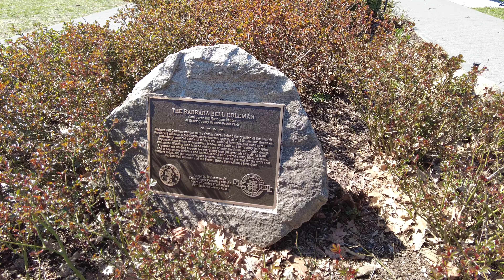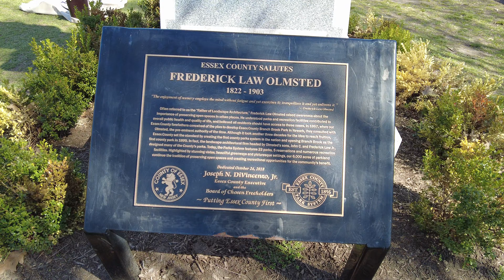Walking Branch Brook Park, Newark, NJ for the First Time : Most Cherry Blossom Trees in the USA!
I walk through Branch Brook Park, Newark, NJ for the first time. This park has the largest collection of cherry blossom trees in the United States, even more than Washington D.C.

From Wikipedia:
"Branch Brook Park is a county park of Essex County, New Jersey in the United States, located in the North Ward of Newark, between the neighborhoods of Forest Hill and Roseville. A portion of the park is also located within the Township of Belleville. At 360 acres (150 ha), Branch Brook Park is the largest public park in the city of Newark. The park is noted for the largest collection of cherry blossom trees in the United States, having over 5,000 in more than eighteen different varieties collectively called Cherryblossomland, as well as its spectacular Cherry Blossom Festival each April.

The park was formally created in 1895 by the newly created Essex County Parks Commission, making it the nation's first county park. The area had served as an Army training ground during the American Civil War. At the time, the northern portion of the area had been a marsh known as Old Blue Jay Swamp. In 1898, a public appropriation financed the conversion of the swamp into a landscaped lake. The initial park was only 60 acres (24 ha) in size but grew in the 1920s through private donations from prominent Newark families, such as the Ballantines, eventually reaching the city limit with Belleville and becoming one of the largest urban parks in the United States. The Morris Canal originally ran on the park's west side, until its old bed was turned into the Newark City Subway, providing access to the park from Downtown Newark."

💲 Support Me 💲

😀 Social 😀